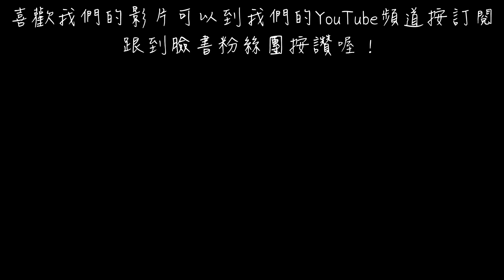全家MONBANA巧克力饗宴全品項開箱｜巧克力霜淇淋&可可飲&巧克力起司三明治&巧克力泡芙&雙層杯子蛋糕&格紋巧克力麵包&法式巧克力薄餅